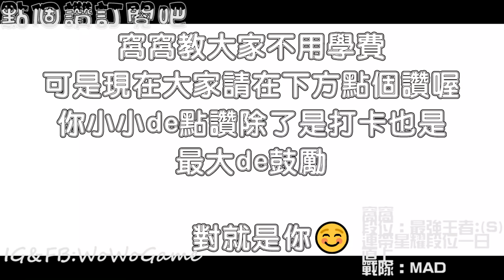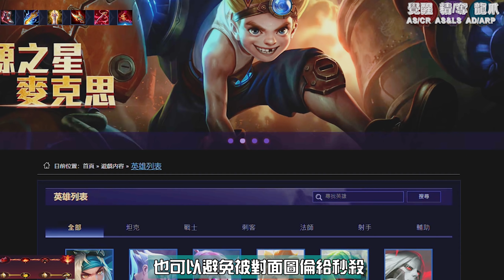傳說對決｜🔥新版老母大改強🔥原本垃圾現在變他那路的神！把前期無敵蝙蝠俠+T0蘭鐸前期就殺爆怎麼可能！攻防升翻倍弱點改光光❤️！ 【MAD Team】【Liên Quân】字幕 Subtitle ENG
希露卡 Brunhilda 黃忠 S15

[Background Music]
Artist: SilentCrafter